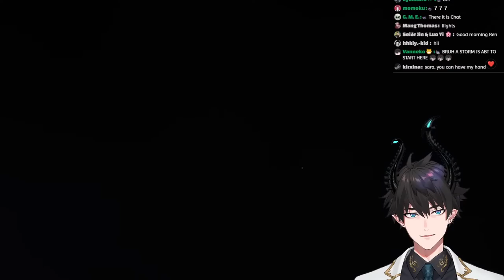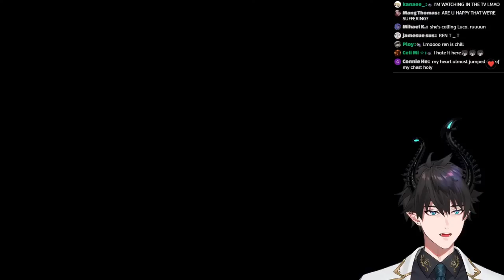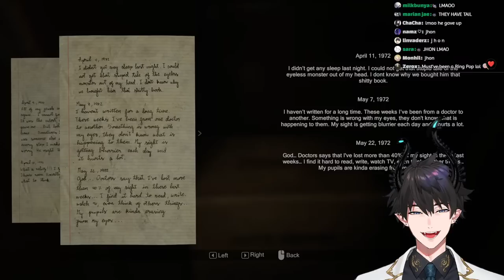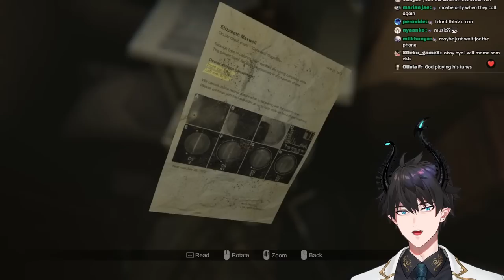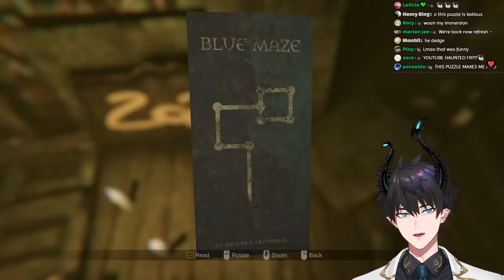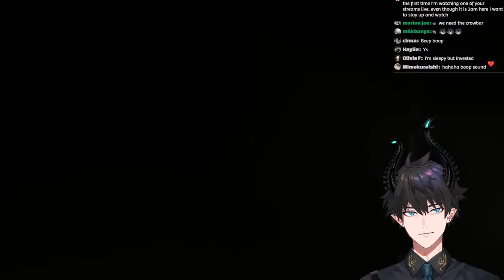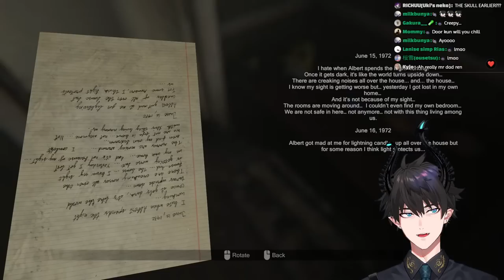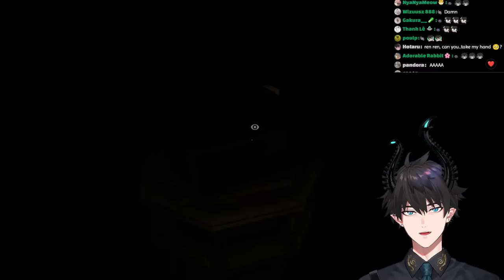SCARE ME 【MADISON】 【NIJISANJI EN | Ren Zotto】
Ren Zotto plays Madison horror game

『Tags』
◍ Group Name
◍ GENERAL/LIVE
◍ ART
◍ MEME
◍ NSFW

『ILUNA』

『Credits』
mamma: @stem04
stream assets: uwumedia
Illustrator: @syunka_tunakan